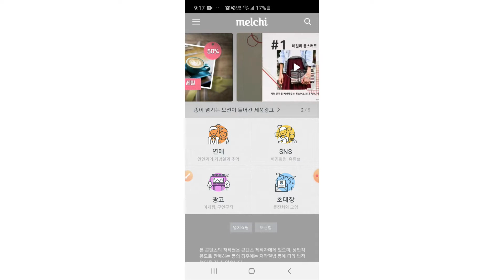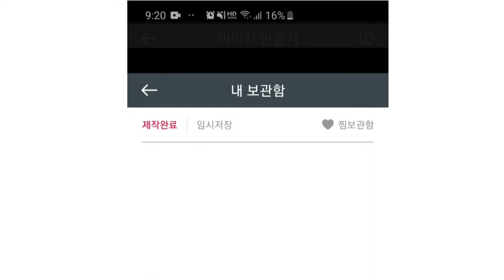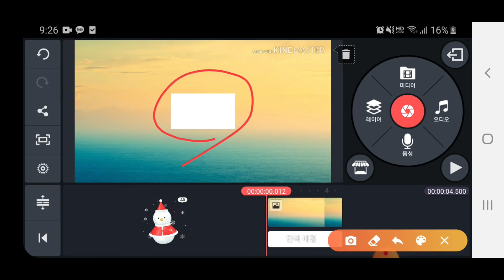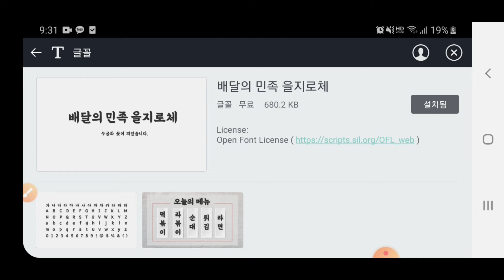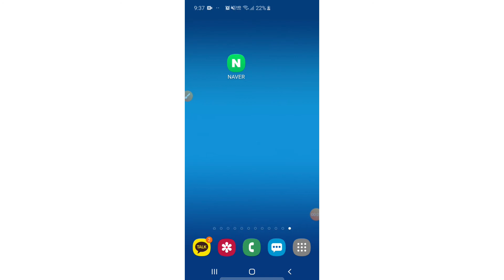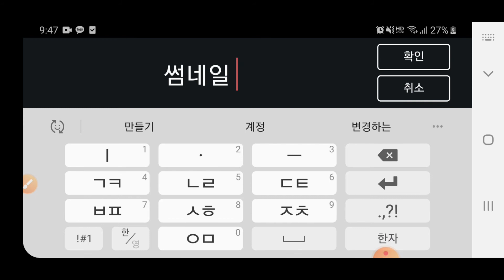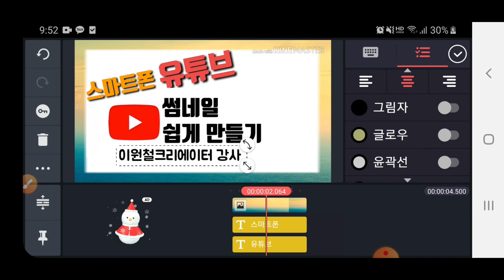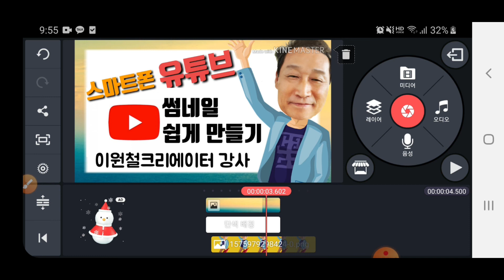썸네일 예쁘고 쉽게 만들기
스마트폰 유튜브 썸네일 쉽게 만드는 방법